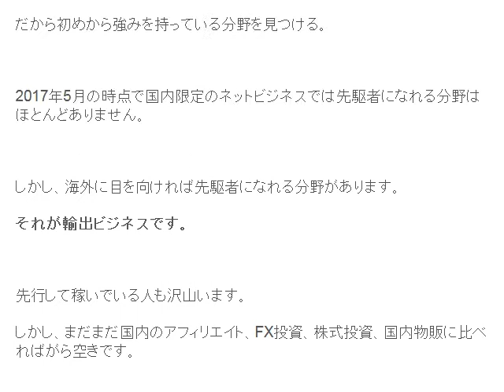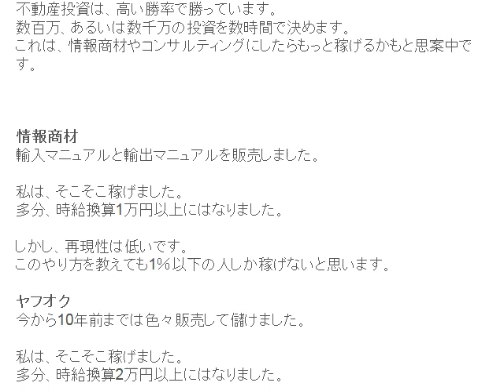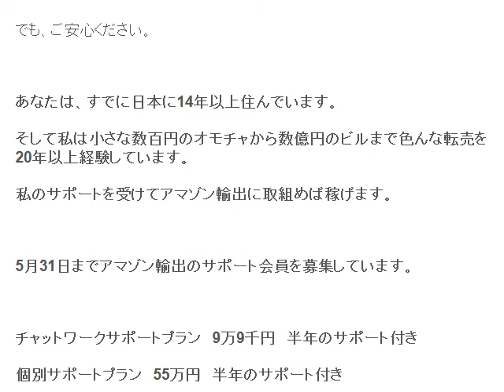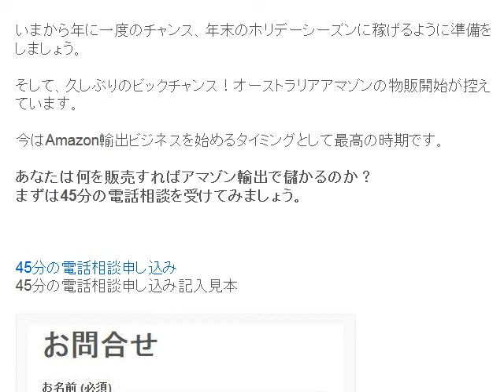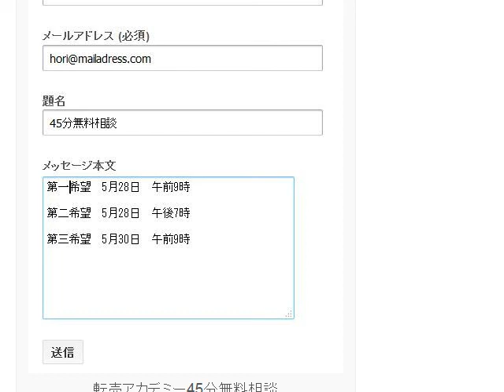副業初心者がインターネットで稼ぐのが難しいのは何故か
1日10分で月10万円を稼ぐ! Amazon輸出ビジネスがわかる本　出版社:ソシム (2013/11/22)